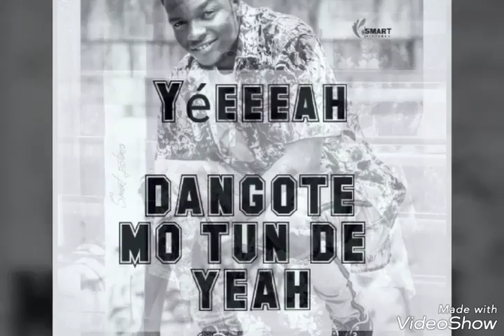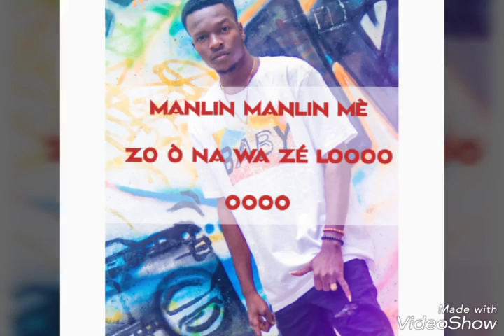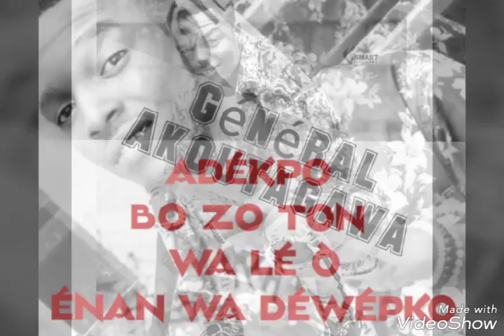Dangoter 1er ZO NAN ZE